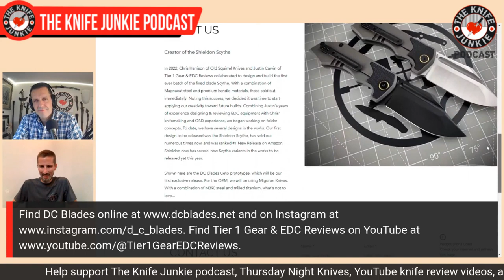Justin Carvin of DC Blades (aka Tier 1 Gear & EDC Reviews) - The Knife Junkie Podcast (Episode 442)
Justin Carvin of DC Blades (aka Tier 1 Gear & EDC Reviews on YouTube) joins Bob "The Knife Junkie" DeMarco on Episode 442 of The Knife Junkie Podcast

Justin is a knife collector from a young age and began offering his take on modern EDC gear on YouTube with his Tier 1 Gear and EDC Reviews channel.

In 2022, Justin joined forces with knife maker Chris Harrison of Old Squirrel Knives to produce the first batch of the fixed blade pikal masterpiece Scythe. With Justin's years of designing and reviewing gear and Chris's CAD and knife making experience, they decided to solidify the partnership and work on new designs together as DC Blades.

DC Blades' new design is called the Ceto, a fullered, compound-ground clip point titanium frame lock with OEM Miguron at the manufacturing helm.

Find Tier 1 Gear & EDC Reviews on YouTube